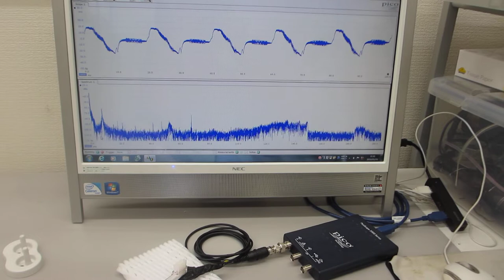電動歯ブラシ（超音波 1.6MHz 振動 130Hz) の音圧測定（超音波システム研究所）